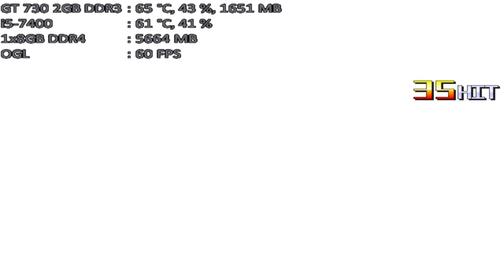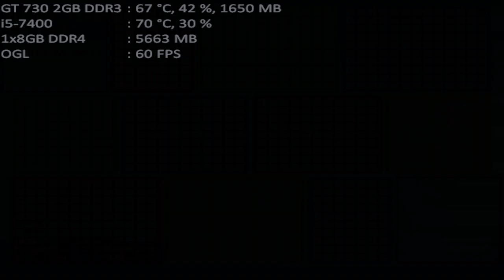mugen 1.1 mugen fighting jam 1.1 hunter u6745 1p vs a.i.y. 1p